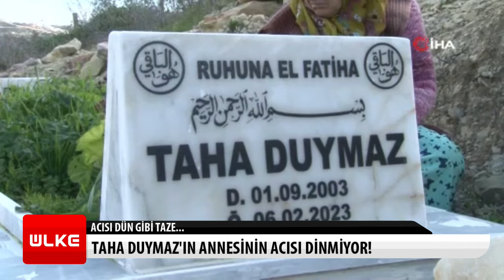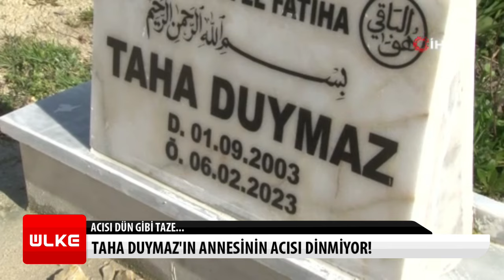Fenomen Gencin Acısı Dün Gibi Taze...Taha Duymaz'dan Geriye Sadece Anıları Kaldı!